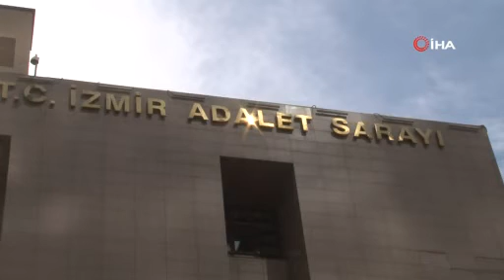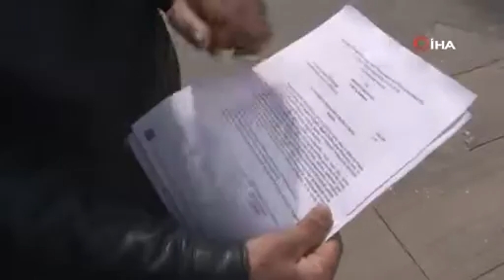İzmir’de otizmli çocuğa okulda şiddet iddiası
İzmir’in Karabağlar ilçesinde, otizmli çocuğunun okulda şiddete maruz kaldığını iddia eden baba, okul yönetimi ve öğretmen hakkında şikayetçi oldu.